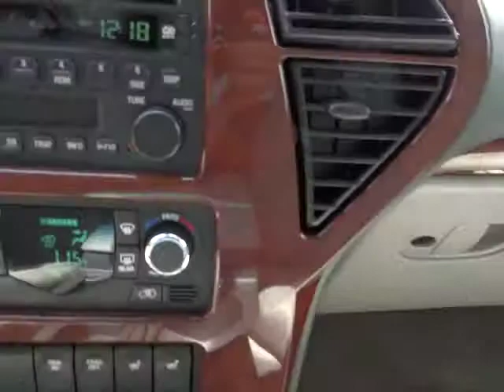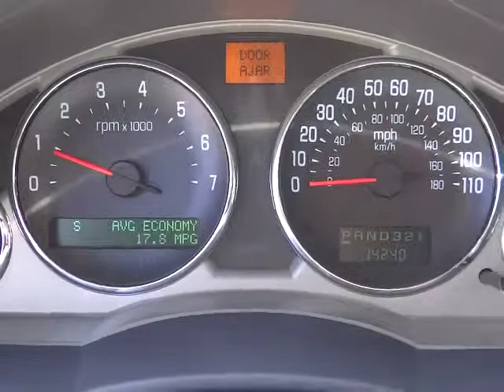2005 Buick Rendezvous - 4dr FWD Phoenix AZ 00620991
2005 Buick Rendezvous  - Stock#: 00620991